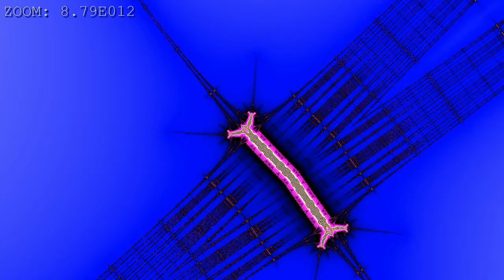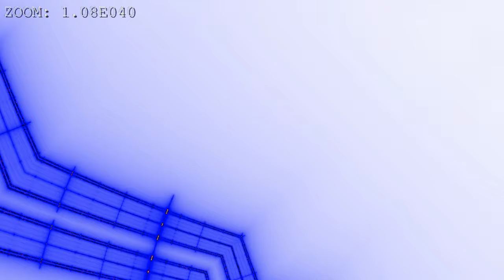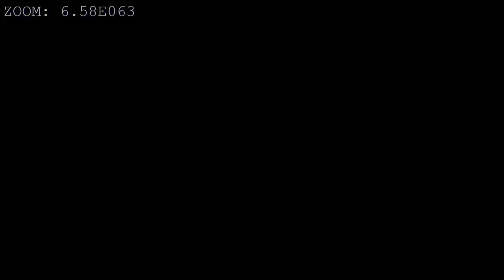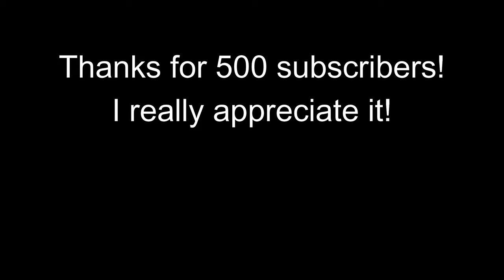Hidden treasures of the burning ship: THE SEQUEL(bonus zoom!)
After many months of figuring out what to do, one broken laptop and a LOT of stress and anxiety, it is finally here.
And instead of 6 treasures, it's 7!(plus a bonus zoom)
Here are some reasons:
and 2: i made a promise saying it will be made. and, it has.